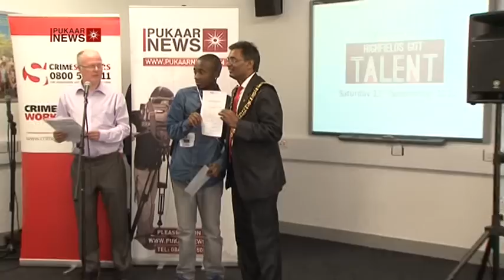Highfields Got Talent 2012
Highfields Got Talent saw 18 participants battling it out on Saturday September 22 to win the top prize of an iPad 3, in the talent contest which was organised by Pukaar News and Crimestoppers.  The contest was held at Phoenix Square Digital Media Centre in Leicester.

Prizes were awarded by the Chief Patron of Crimestoppers East Midlands, Vic Sethi and the Lord Mayor of Leicester Councillor Abdul Osman.

Leicester South MP Jon Ashworth was also in attendance and gave a speech.